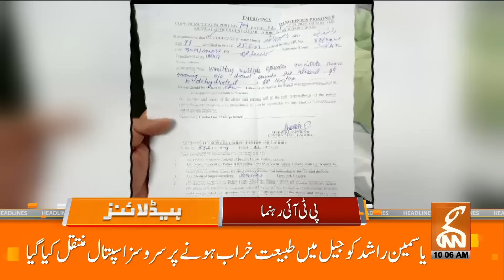PTI Leader Big Surprise | News Headlines | 10 AM | 23 May 2024 | GNN